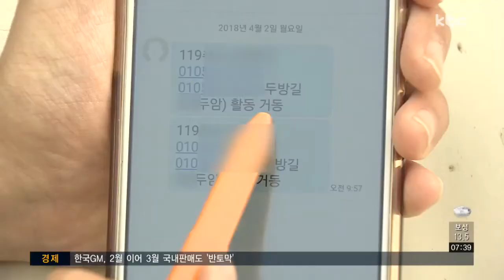이름 뿐인 '독거노인 응급안전알림서비스' ..또 예산 타령?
혼자 사는 노인 가정에 센서를 설치해 응급 상황을 기관에 알려주는 응급안전알림서비스가 있는데요.

어찌된 일인지 광주시 독거노인 10명 가운데 9명은 이 서비스를 받지 못하고 있습니다

그 이유를 최선길 기자가 취재했습니다.